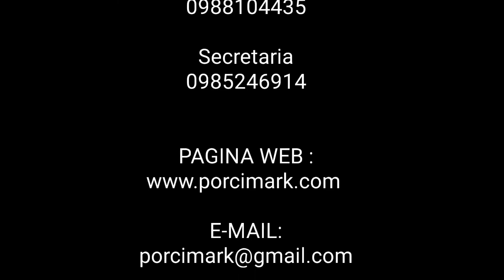Pietrain Alemán #74 entrega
Entrega 🚛🐖🇪🇨 exitoso pietrainAlemán Codigo N° PA0074 entregasnacionalesecu Destino ElCarmenManabí e Gracias 🤝 por la confianza trabajando día día con el único objetivo de ofrecerte lo mejor en genética, interesados solicitar información reservaciones al WhatsApp 📱

Estamos Ubicados en La Ciudad de Marcabelí, El Oro, Ecuador
Dirección: Manuel U. Gallardo y 30 de Septiembre